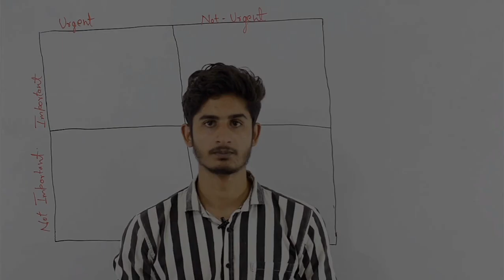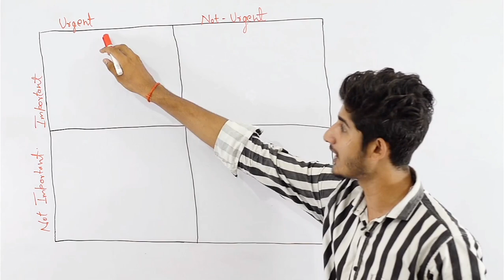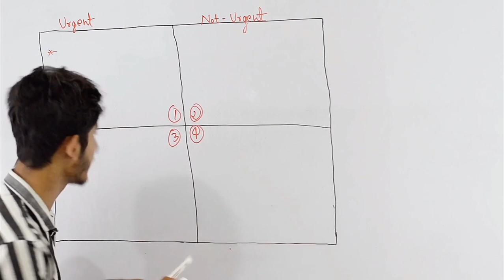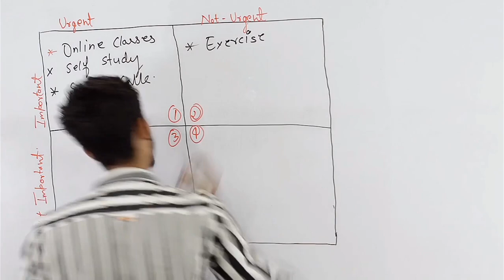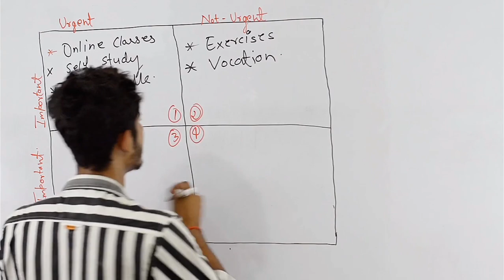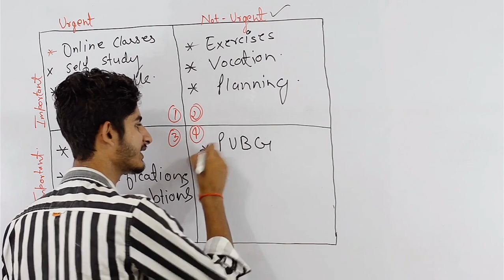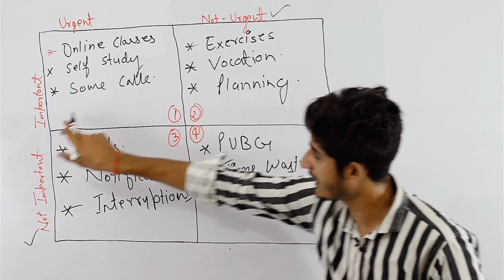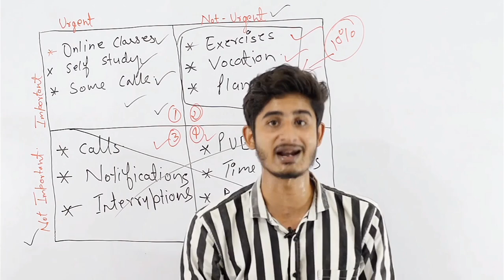How to Manage Time Effectively | Quadrants Method | Time Management Tips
Good time management allows you to accomplish more in a shorter period of time, which leads to more free time, which lets you take advantage of learning opportunities, lowers your stress, and helps you focus, which leads to more career success. Each benefit of time management improves another aspect of your life.

👉 You can find any video of our channel by searching - Topic Name / Educational Hix